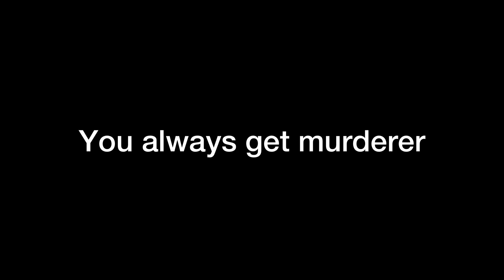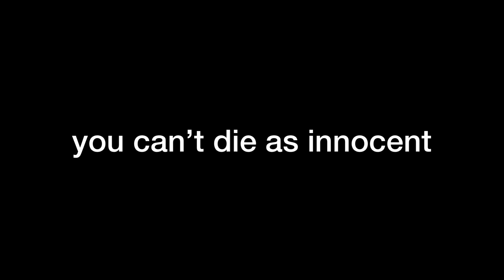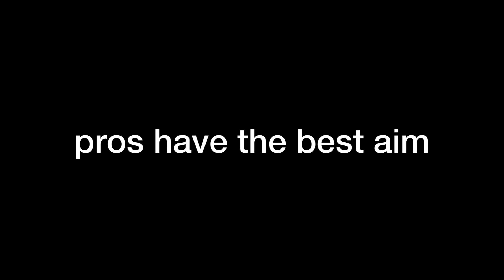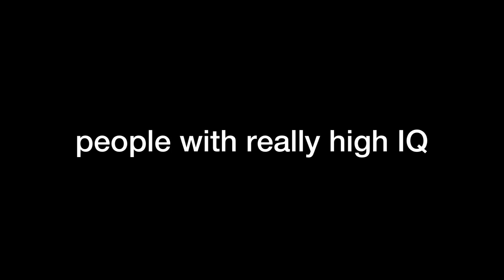Why MM2 Is The Best Game On Roblox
hope u guys unjoy, it took ages to make.. btw i got a new pc